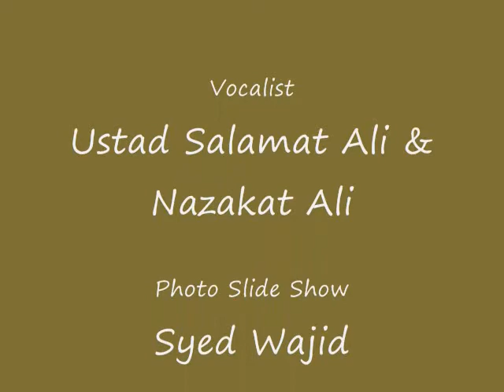Raag Darbari Kanhra -by Nazakat~Salamat Duet (slideshow: Rohtas Fort, Jhelum, Pakistan)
An Eternally Classic Masterpiece of Raag Darbari Kanada

Magnificently sung by Ustad Salamat Ali Khan & Ustad Nazakat Ali Khan

Rohtas Fort Photo Slide Show ::: Me (Syed Wajid)

*by mistake it is written Rostas in start. Correct word is Rohtas.
Rohtas Fort, (Qila Rohtas) is an exceptional example of early Muslim military architecture in Central and South Asia, for it was built essentially for military purposes. Following the defeat of the Mughal Emperor Humayun in 1541, Sher Shah Suri built a strong fortified complex at Rohtas, a strategic site about 16 kilometres north-west of the city of Jhelum.

The gigantic fort is founded on steep rocks jutting into the river Kahan, its ramparts protected on the west and north sides by the river and by high hills on its east and south. It was never taken by assault and survives intact to the present day. The main fortifications consist of the massive walls, which extended for more than 4km; they are lined with bastions and pierced by monumental gateways.

There are indications that more structures had existed earlier, which either collapsed due to neglect, or were demolished in Mughal or later periods.

The Rohtas Fort is now a protected monument under the Antiquities Act 1975, and maintained by the Department of Archaeology, Government of Pakistan. Owing to its marvelous qualities of strength and solidity, and being the finest specimen of medieval military architecture in Pakistan, the fort was inscribed in the World Heritage List, by UNESCO, in 1997.

Although built for purely military purposes, yet a few of its twelve gates were exceptionally fine examples of the architecture of that period. The Sohail Gate, guarding the south west wall, is in fair condition even today and it is being used as a rest house. This gate is an example illustrating that how a feature built for strength could also be made architecturally graceful. As it is more than eighty feet in height so it provides a grand entrance to the magnificent fort complex. Every part of its structure has been carried out in broad and simple manner, each line and plane has a sober and massive elegance, while the whole is aesthetically competent. Within the fort a small town has developed and several thousand people live here